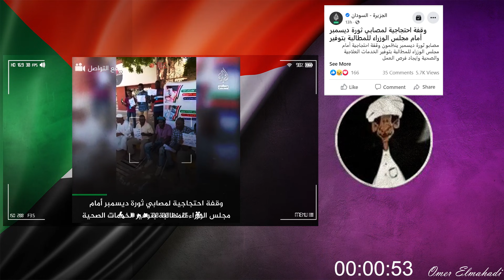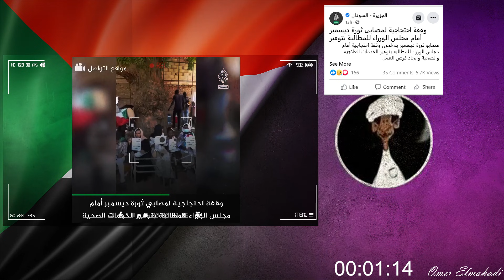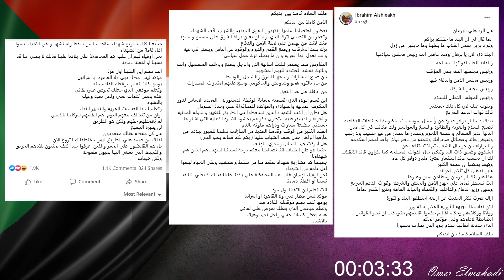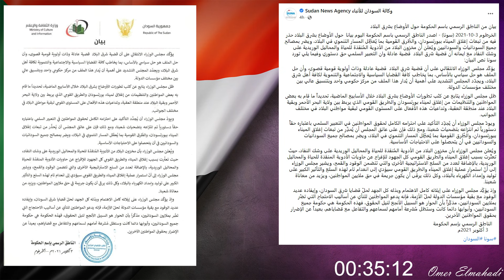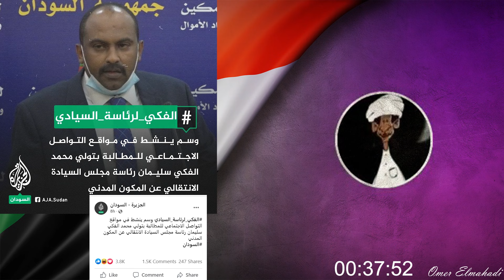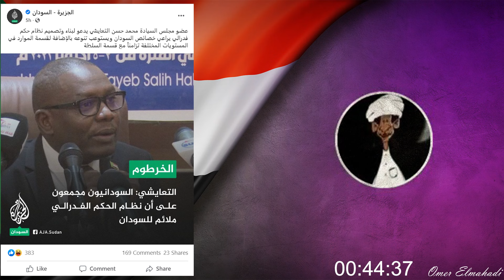الانصرافي اليوم🎙 صرفة عبدالصمد ويل سميث في لايف 🔥 المركز القومي للاحصاء ..🔴 أسئلة محتاجة اجابات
كتب عنه البعشوم : لا يُنكر أحد أن من أكثر المتحدثين الآن بإسلوب ممُيز جداً وفصاحة نادرة ومقدرات
 كلامية بل وحتى تفكيرية هو الناشط "الإنصرافي"، رغم الإنفعال في بعض الأحيان إلا أنه تفوق على الجميع تأثيراً وتفاعلاً في شبكات التواصل الاجتماعي وعبرها إلي الشارع. وهو في الأخير بشر قد يصاحب لايفه بعض التجاوزات نتيجة لانفعال لكن في المحصلة نقده للحكومة اجده إيجابي ويوصل صوت مئات الآلاف من الشعب السوداني التي تتابعه وتتفق معه في طرحه. كما أن مجهوداته الإنسانية والوطنية من مبادرات كان وما زال لها إسهام في مساعدة الكثيرين وقلة من يعرف ذلك.
الإنصرافي الآن "ترند"، شاء من شاء وابى من ابى
وعلى الناس أن لا تحسده او تشعر بالغيرة منه في ذلك بل عليها ان تدعمه أو تقدم له نقداً بناءاً يُفيد الجميع. ومن هنا نقدي او رُبما نصيحتي للإنصرافي هي عدم الإلتفات لأي حروب أو سجالات جانبية مع بقية النشطاء، والتركيز على القضية الأساسية وتوصيل هموم وصوت فئات من الشعب. وعلى النشطاء عدم تنصيب أنفسهم أوصياء على الشعب يخبروهم من يتابعون ومن لا يتابعون. مئات الآلاف التي تتابع الإنصرافي ظني أن لديها الوعي والعقل الكافي بأن  تمُيز بسهولة من يُريد تمرير أجندة سياسية أو امنية من غيره.

و كتب عنه محبيه:
دي الحاجات البتطالب بيها الانصرافي
1.بتطالب بحق الشهداء
2.بتطالب بحق المفقودين
3.يحمل المجلس العسكري وقوات الجنجويد المسؤليه ف فض اعتصام القياده العامه
4.بتطالب بحقوق المصابين
5.بتطالب بحقوق المغتربين
6.بتطالب بحقوق المواطن السوداني الغلبان
7.بتطالب باعتقال صلاح قوش
8.بتطالب بمجلس تشريعي للثوار
9.بتطالب محاكمه رموز النظام السابق.
قام الانصرافي  بمبادرة دار أسر الشهداء و المفقودين وضحايا الثورة   حتى أصبحت واقع و لها مقر معروف في المهندسين شارع السلام

سيف الدولة حمدناالله
حديث (الانصرافي) !!
ليست هناك صدفة في أن يُحقق الشاب الذي إختار لنفسه إسم (الانصرافي) عشرات الألوف من المتابعين الذين يداومون على حضور مخاطبته اليومية على الهواء بصفحته على الفيسبوك أو من خلال صفحات الذين يتناوبون مشاركتها.
ميزة الخطاب عند (الانصرافي) أنه يتناول القضايا وهي لا تزال حيّة على النار، وفي مُجملها هي قضايا هامة وحيوية في المحيط العام والسياسي، وله مقدرة لا توصف في ترتيب وعرض أفكاره حول المواضيع المطروحة في رشاقة وجاذبية وشيئ من المرح بحيث لا يتسرب اليك ملل مهما طالت مدة الحديث.
تجربة الانصرافي تؤكد حقيقة كيف يستطيع في عالم اليوم الفرد الموهوب الواحد بلا إمكانيات مادية أن يهزم مؤسسات إعلامية تنفق عليها الدولة مئات الملايين وتُشكل لها وزارات ويُعين لها مئات الأفندية.
سر نجاح (الإنصرافي) أنه يناقش قضايا حيوية، ويفعل ذلك بموضوعية ودون تجنٍ، ولا ينتقص من هذا المعنى عدم الاتفاق معه في الرأي في كل ما هو مطروح.
أستطيع القول بأنه على يد (الانصرافي) قد إستفتحنا عهد جديد يتراجع فيه تأثير القلم لحساب الكلمة المسموعة، التي لا يشترط في المتلقي لها إجادة القراءة وليس مطلوب من صاحبها مراعاة النحو والتشكيل، فالكلمة دائماً ما تنفذ من القلب للقلب.
أنصح رئيس الوزراء حمدوك ووزرائه أن يفردوا حيزاً من وقتهم الثمين لسماع حديث هذا الشاب النابِه. حديث الانصرافي.
لانصرافى نشهد له ب المصداقيه ورجل مصادم فى كثير من المواقف له التحيه والاحترام لم نراه يسئ الى الناشطين كما يفعل البعض الثوره هى للكل يعبر فيها بحريه دون ان نسبب لبعصنا اى اساءة فى النهايه دايرين السودان متقدم بين الامم
ناشط سياسي سوداني يقول عن نفسه انه فقط مواطن يقرا الواقع المحيط و يحلله لا اكثر و لا اقل .. غير معروف لاحد الجميع يعرفه بصوته, مثير للجدل اعدائه يكيلون شتى انواع الاتهامات بالعمالة و الانتساب للامن و المخابرات و الامن
يتميز بالتخفي مما اضفى عليه غموض و حيرة على الكثيرين من محبيه و كارهيه

 · للناس البتحاول تشكك في الانصرافي .. لو هو كوز زي ما قلتو .. فهو يستاهل التحية لانو بقول كلام مقنع وواقعي وحقيقي .. ولو في كوز بالذكاء دا يبقى يستاهل نسمع منو .. يعني يا نكون مطبلين للعسكر أو الاحزاب أو نحن عملاء وكيزان الوطنية ما كروت بتوزعوها ي جداد على من تريدون الوطن انتماء لا يعرف الرقاد أو الانبطاح للعسكر التحيه للانصرافي

الانصرافي "الانصرافي اليوم" صرفة السبت الاحد الاثنين الثلاثاء الاربعاء الخميس الجمعة اليومك الان امس "فيس بوك" يوتيوب فيس بوك قناة

الانصرافي مباشر
الانصرافي محمد السماني
معني الانصرافي
موقع الانصرافي
الانصرافي لايف جديد
الانصرافي اخر لايف
الانصرافي قبل قليل فيس بوك
قناة الانصرافي
فيديوهات الانصرافي
فيديو الانصرافي
صفحة الانصرافي
شخصية الانصرافي
الانصرافي سمعنا
حقيقة الانصرافي
الانصرافي جديد
تحميل الانصرافي
الانصرافي اخر تسجيل
انصراف بالانجليزي
الانصرافي اليوم السبت
الانصرافي السودان
الانصرافي اليوم الاثنين
الانصرافي لايف
1/2الطريق
1/2الحبل
1/4الطريق
الانصرافي 2020